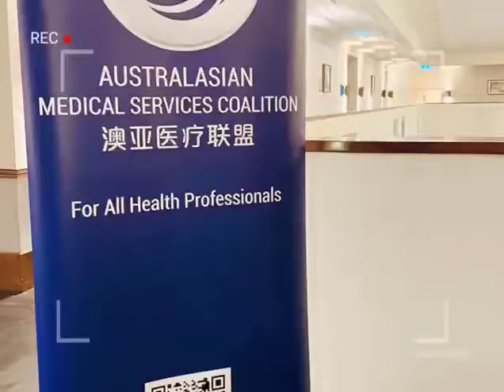AMSC Official Launch Preview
A sneak preview of the highlights from the Australasian Medical Services Coalition Official Launch held 30 January 2021 at the Primus Hotel Sydney. The full photo album can be found